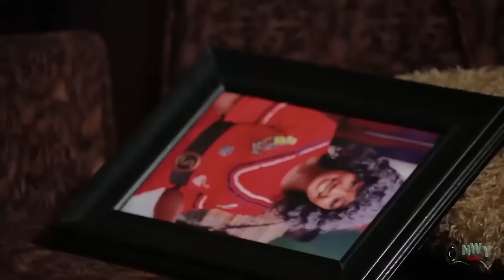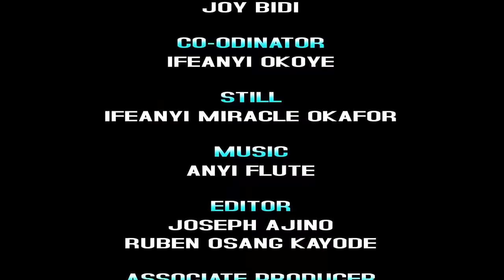My Husband Left Me For My Best Friend After Gotten Me Pregnant - This Movie Will Makes Your Cry